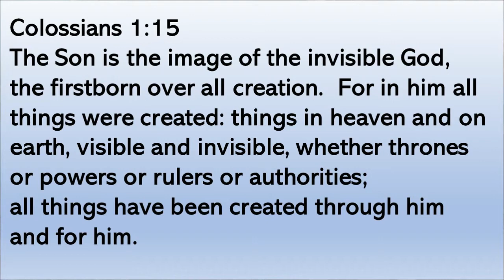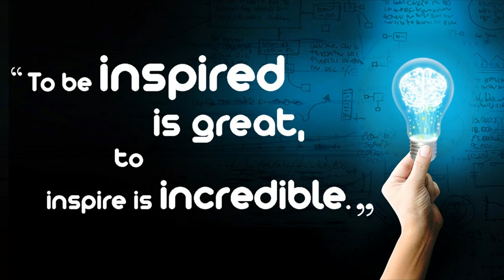2020 06 28 Marie the Scientist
Marie the Scientist
by Rev. Dr. Lawrence D. Jameson
June 28, 2020

"Marie the Scientist" is a biographical sermon about Marie Skłodowska Curie. This is the last in a series about people we can look up to. This sermon was preached by the Rev. Dr. Lawrence D. Jameson on Sunday, June 28, 2020 at the Drive-in-Church service at Prospect, then inside the building at Trinity, and Asbury United Methodist Churches in Harrington, Delaware. The Scripture lessons were Colossians 1:15-16 and John 8:32. This was the 16th Sunday that Prospect Church building was closed due to the COVID-19 Pandemic.

I found research that showed the most trusted professions in the world are teachers, doctors, and scientists. So I alternated women and men and picked one person from each of those three professions.  The first sermon was about Jesus.  The second sermon was about Savitribai Phule (savy-tree-by poo-lee). The third sermon was about Luke the physician. And today's sermon is about an incredible woman of science, Marie Curie.

15 The Son is the image of the invisible God, the firstborn over all creation. 16 For in him all things were created: things in heaven and on earth, visible and invisible, whether thrones or powers or rulers or authorities; all things have been created through him and for him.

8:45am Sunday, June 28, 2020
Drive-in-Church
at Prospect UMC parking lot
5183 Vernon Rd Harrington, DE 19952
Tune in your FM radio to 90.1
Please leave an empty space
between each vehicle in parking lot.
Car windows may be half-way open.
Look for drop-off offering container.
Sorry, no bathrooms are available.

10:00am Sunday, June 28, 2020
OUR SECOND SUNDAY BACK INSIDE
Trinity UMC
63 Commerce Street, Harrington, DE 19952

11:15am Sunday, June 28, 2020
Asbury UMC
200 Weiner Ave. Harrington, DE 19952

Hey, if you missed my latest sermon,
here are three ways to catch up: